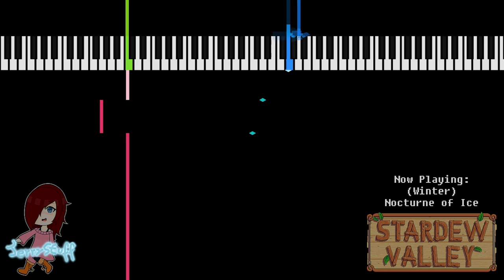Stardew Valley: (Winter) Nocturne of Ice (8-Bit NES Cover)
It's been a while since I last heard a song that made me want to cover it right away. I would've covered this sooner but I had no idea how to and what way.

Stardew Valley is a farming RPG where you get to live the farmer's life. The game was released in 2016 by ConcernedApe.

PD: I screwed up the video a bit by changing configurations in MidiFall so plz don't kill me